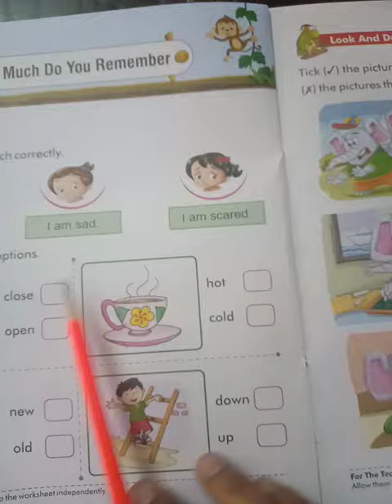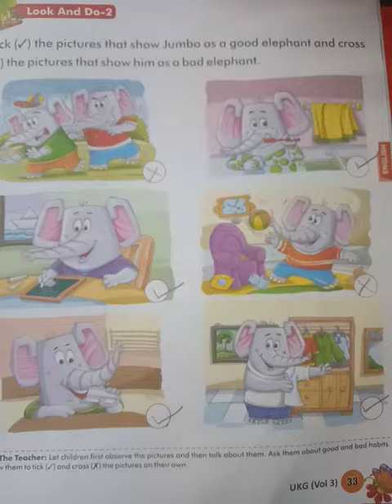Recap of opposites words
Recap of opposites words # concepts  clearing